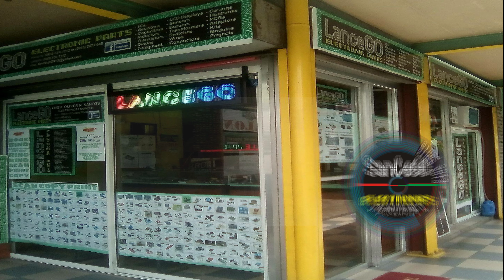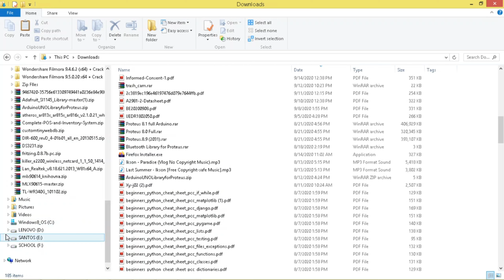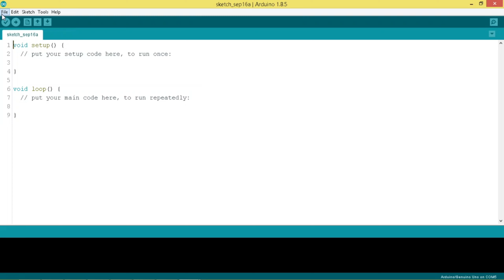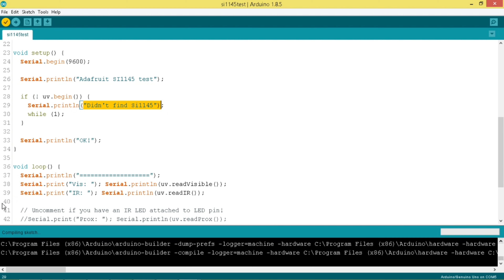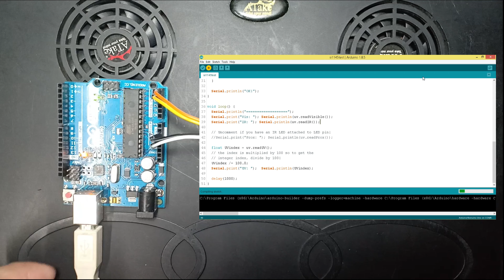Paano Magtest ng Digital Light Sensor (SI1145)?